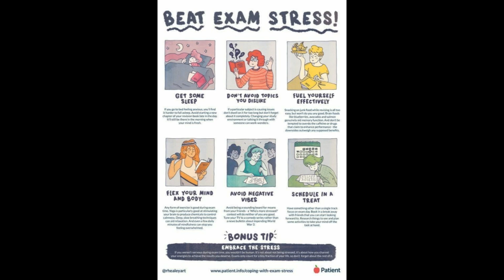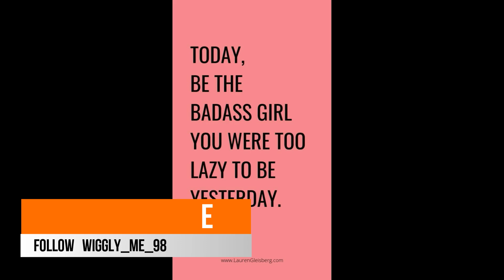|| NEET: THINGS TO DO ONE DAY BEFORE EXAM🤷🤷🙋 ||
Hi guys!
Watch this video and get all ideas how to spend your day before exam.
Try to remain calm and relaxed.
Take proper sleep and eat healthy food.

I am Payal Rai.
Second proff Medical student at MGMMC.

I SCORED 563 IN NEET
MY RANK WAS 5278 in 2018.

I have given AFMC INTERVIEW.
MY NAME WAS IN THE WAITING LIST.

Books

MTG BIO at your fingertips

First year of MBBS
ANATOMY

Biochemistry

Second year of MBBS

Equipments used
Laptop

Tripod stand